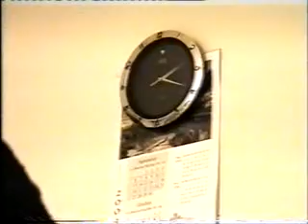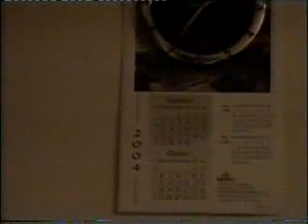tuna baya hawainiya Hausa movie